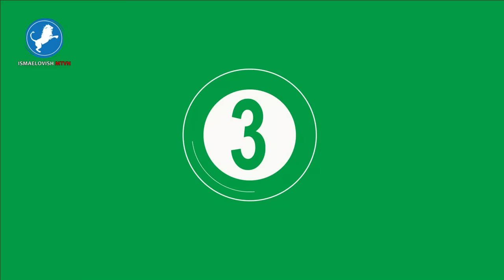اختبار نفسي رائع لأن ما تراه في الصور سيكشف حقيقة شخصيتك - اختبر نفسك الآن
شاهد أيضا

 إذا أردت معرفة نوعية شخصيتك فما عليك سوى إجراء هذا الإختبار الذي يعد من أقوى الاختبارات في علم النفس من أجل معرفة أنواع الشخصيات
اختبار نفسي رائع لأن ما تراه في الصور هو الذي سيكشف حقيقة شخصيتك - اختبر نفسك الآن
Credit
Speaker: Faz_voice
We make these videos to motivate and inspire people and help them get through tough times.
We also strive to teach people English in the Arab world through accurate translations.

1) This video has no negative impact on the original works (It would actually be positive for them)
2) This video is also for teaching purposes.
3) It is transformative in nature.
4) I only used bits and pieces of videos to get the point across where necessary.
* This video is fully edited by Ismaelovish Mtvn.